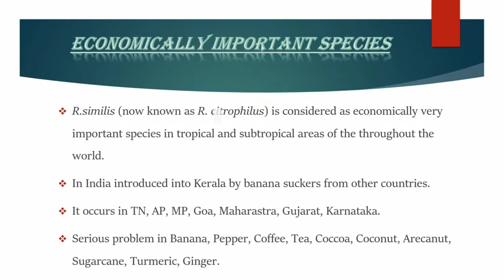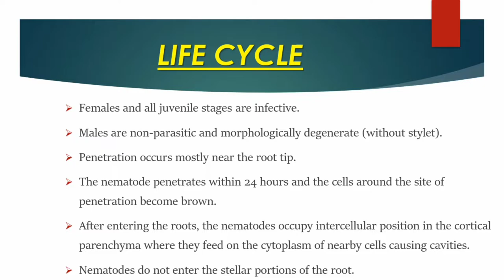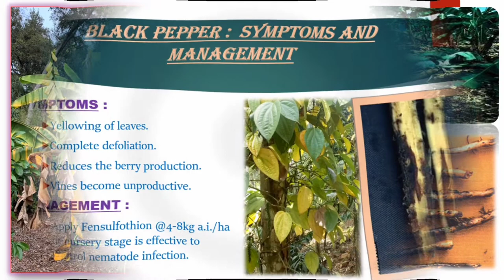PPT on Burrowing Nematode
B.Sc.Agriculture(hons.)